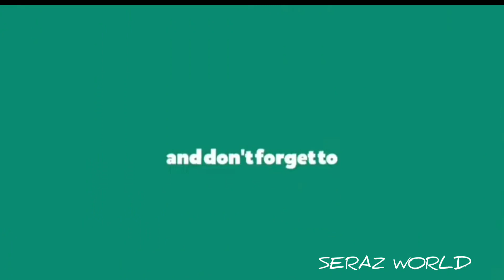How To Make AloeveraGel At Home? Homema Fresh Aloevera